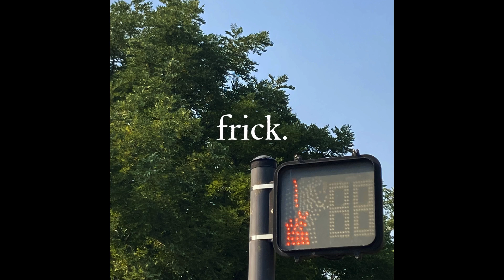frick. - adult conversations.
EP 6 came out on Dec 3, 2021.

The first song on EP 6 is called "adult conversations." It's about those times when you're in a group of people and they are talking about things that you don't personally care or have an opinion about, and so you sit there wondering if maybe you're broken because you don't care or if it's actually ok to not care about whatever they're talking about.

After the song came out, the world started yapping about NFTs left and right, and I wish so bad that I had been in the know so I could have written a line about NFTs into the song!

HOWEVER! the line "I feel like I do not fit in / I just said donut" is one of my favorite lines I've ever written haha!

you guys are putting me to sleep again / i know it's my own fault that i don't care, but... / nothing about the stock market should be so captivating / when did we become our parents? fuck this / am i broken or are you? / i can't keep up with this conversation / i feel like i do not fit in / i just said donut / it's like high school all over again. / hey, hey can we change the subject? / do you prefer epitaph or fat wreck? / nothing about the price of houses should be so captivating / when did we become our parents?

"adult conversations" is available now on all streaming services.